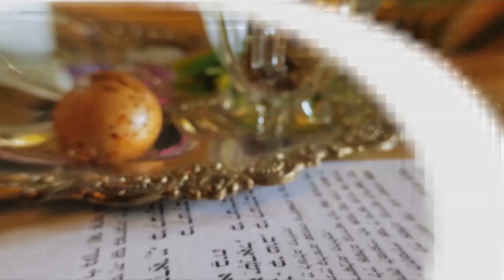Rabino Daniel Faour - Feriados Judaicos - Chanuka - Macabiadas - Hidabroot Brasil (2021)